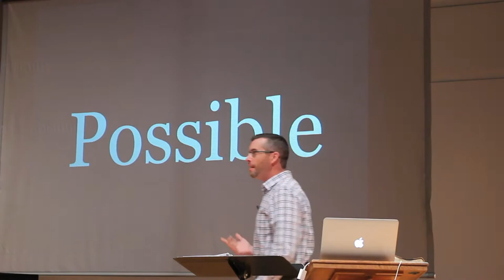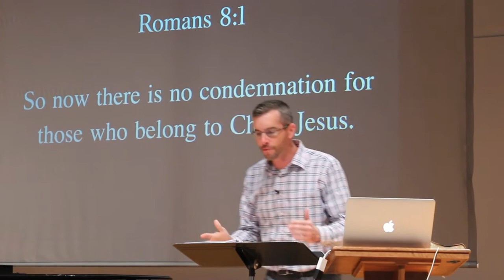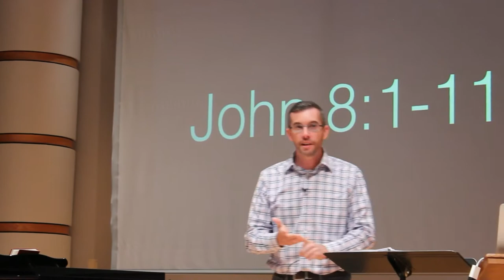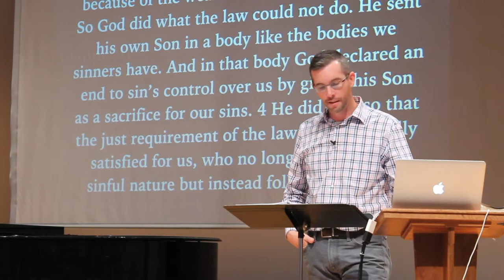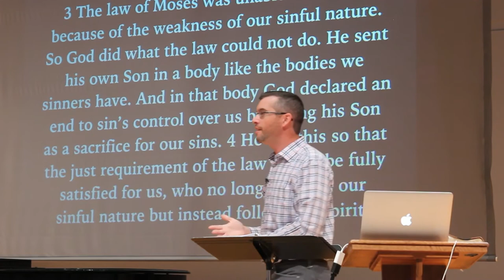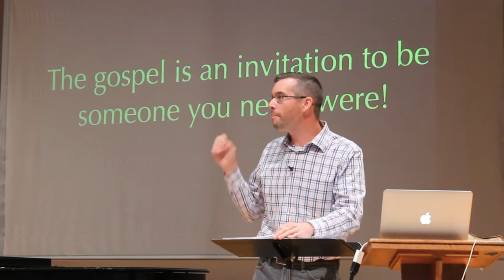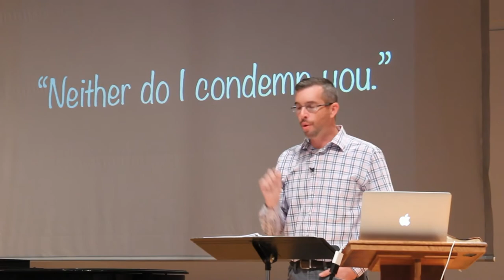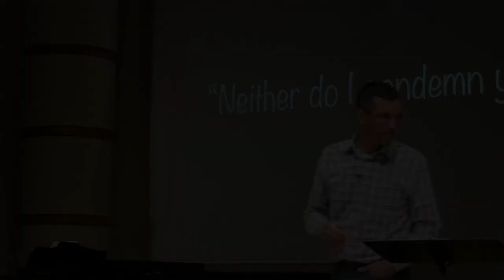Forgiveness (Mission Possible) - Week 1 Csehy Chapel 2016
Series: Mission Possible
Speaker: Dan Davis
Monday Chapel